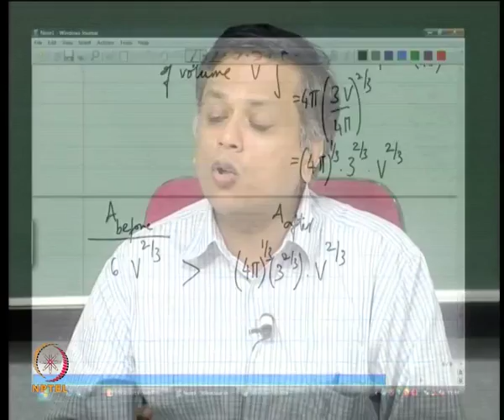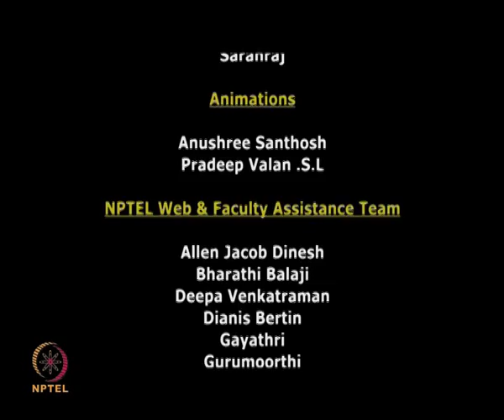Discussion on Interfacial tension